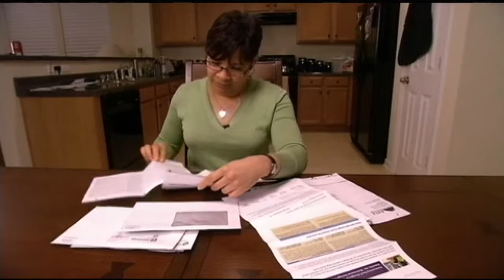Many Americans are not saving for retirement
A new CNN poll says 31 percent of Americans haven’t started saving for retirement.